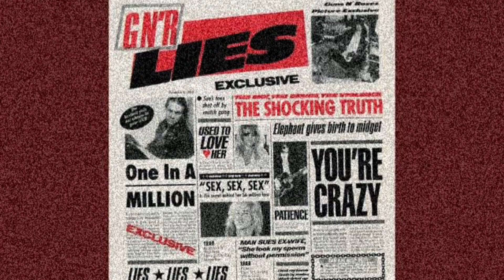GUNS N ROSES PERHAPS NEW SONG